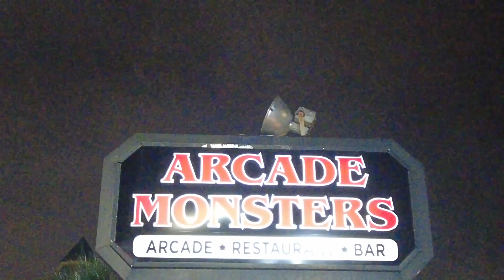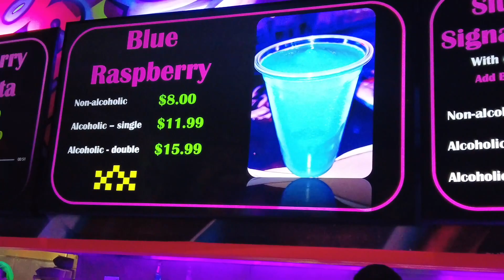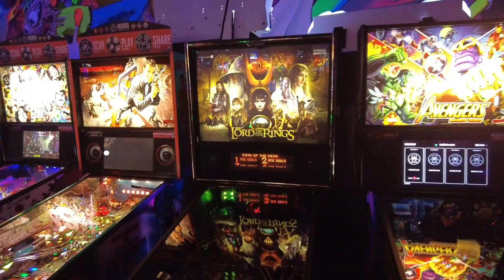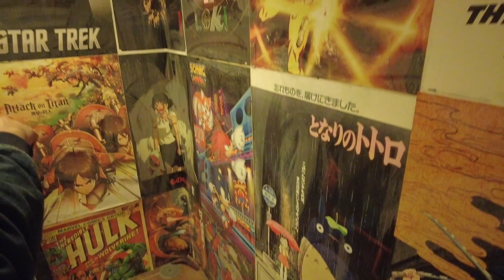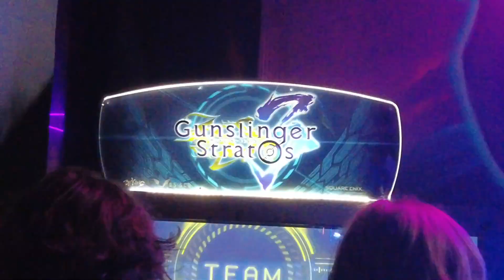Arcade Monsters International Drive Orlando Grand Opening!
Collect&Reflect attends the Grand Opening of the latest Arcade Monsters location on International Drive in Orlando. Join us in checking out what this location has to offer including all the great artwork, games, food, and drinks!

We had a blast and we hope you will too after checking out our vlog!

0:00 - Intro
0:40 - Artwork
1:07 - Game Tour
1:30 - Rhythm Games
1:48 - Pinball
3:10 - Vending Machines
3:49 - Shooters
5:54 - Japanese and Simulator games
6:59 - Food Review
8:02 - Star Wars
8:38 - Outro